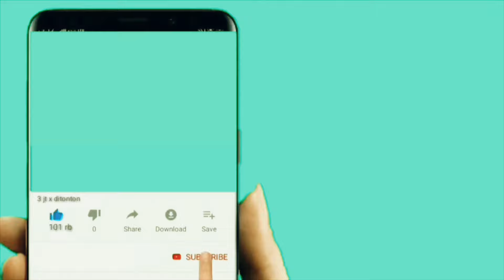Avv Re Varsad Gujarati Rhyme | Nursery Rhyme | Aao Re Varshad | Rain Song | Gujarati bal geet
We presents "avv re varsaad.." gujarati balgeet (nursery rhyme). This song is about kids urging rain
"Come rain come
Come in multi coloured torrents
We will enjoy eating
Freshly baked hot hot rotis
With subzi dish of bitter gourd (karela)"